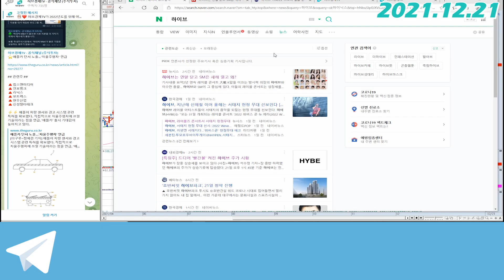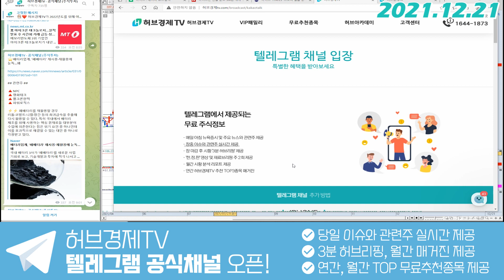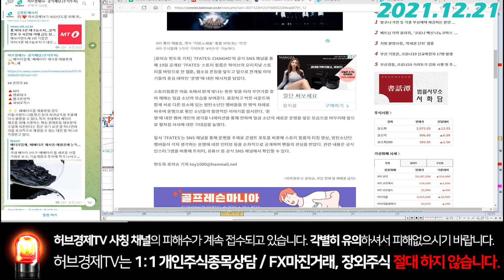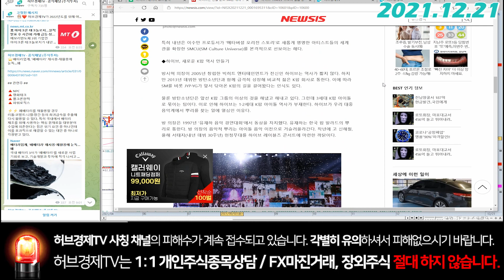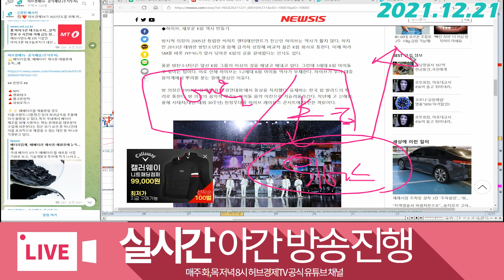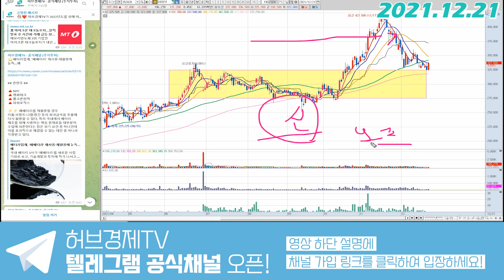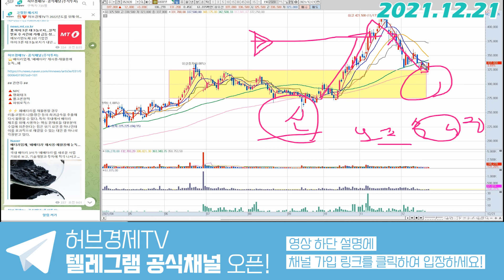하이브 (352820) - 7FATES: CHAKHO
감사합니다^^